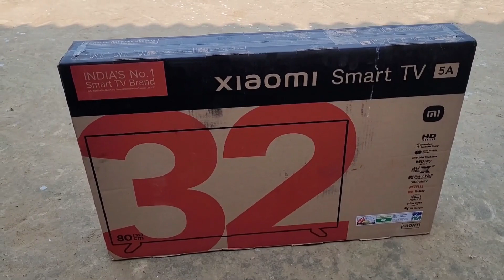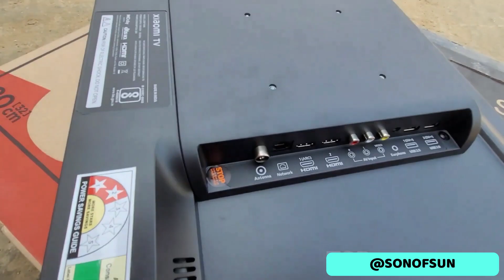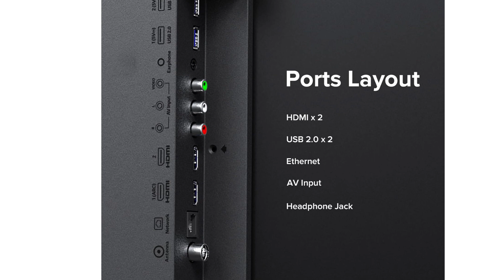MI 5A Series TV Review 32 inches | HD Ready Smart Android LED TV | TV under 12000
MI 80 cm (32 inches) 5A Series HD Ready Smart Android LED TV L32M7-5AIN (Black)

My Gears ;-
selfie stick with tripod stand
best tripod for all purpose
GoPro HERO9 Black
best sd card SanDisk 64GB Extreme PRO
ARCTIC HUNTER backpack
Boya Mic
Wireless mic